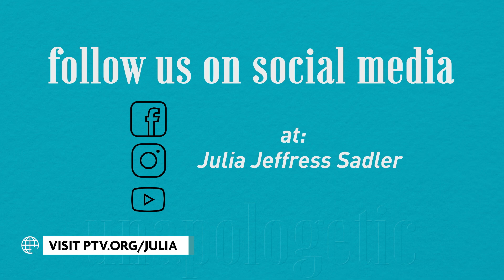The Best of UNA: How Can I Know God is Real, Jesus is Alive, the Bible is True | Dr. Robert Jeffress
**Over the next few weeks, we’re re-releasing some of our favorite Unapologetic episodes as a way to celebrate the first year of UNA! This conversation with Dr. Robert Jeffress about his book, How Can I Know?, first aired on December 14th, 2022.

How can we know Jesus is really the Savior of the world? What proof is there that the Bible is true? How do we know Christianity is the correct faith? Can we know for sure we will go to Heaven when we die?

Dr. Robert Jeffress is back for pt. 2 of his conversation with Julia, this time discussing some of the biggest questions we have as Christians based on his bestselling book, How Can I Know?

Julia asks Dr. Jeffress the tough questions: how can we know there is a God? How can we know we are going to Heaven? And, is Christianity the only “right” religion? Together the two dive into Scripture to unpack the answers—sharing their own experiences and salvation stories along the way. If you’ve ever had questions for God or wondered if He’s even real, this honest conversation will leave you filled with hope and ready to share the Good News!

How Can I Know? is available everywhere books are sold! Connect with Dr. Robert Jeffress at ptv.org or by listening to the Pathway to Victory podcast.